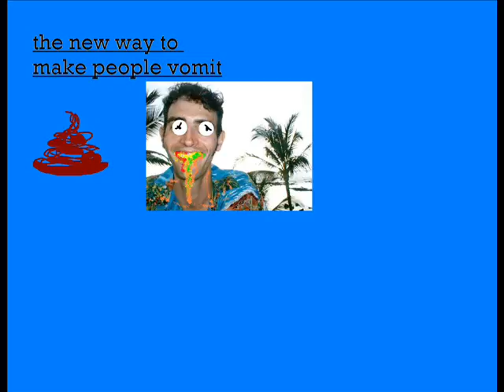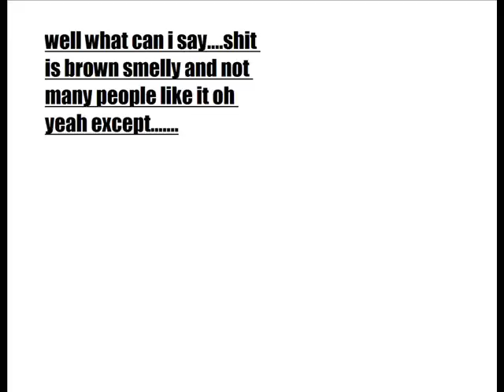shit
- by george